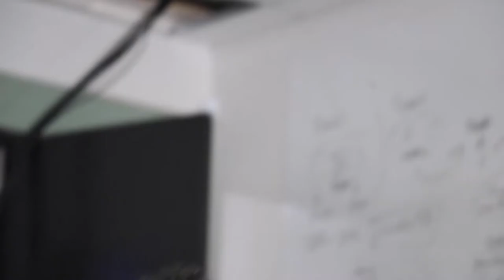Clearscope media & Sunday school behind the scene TheLifeofZackTurner (Episode #20) | Zack Turner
New videos coming whenever i feel like it to be honest.